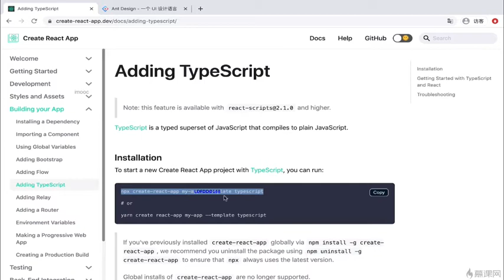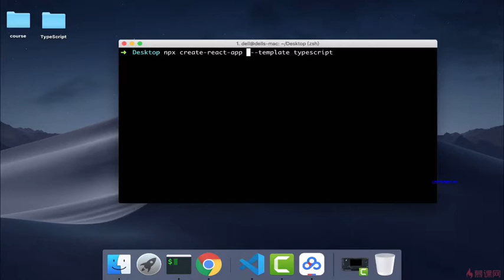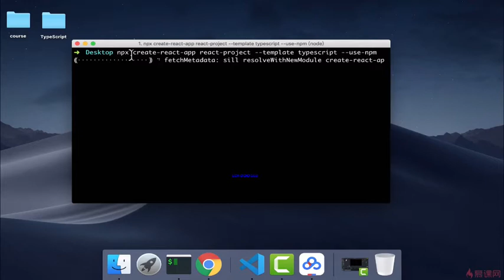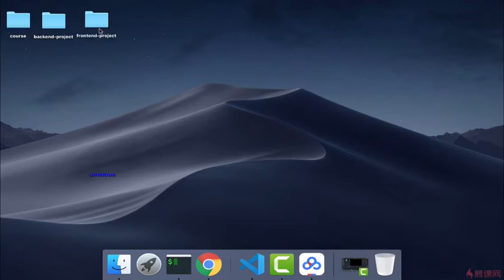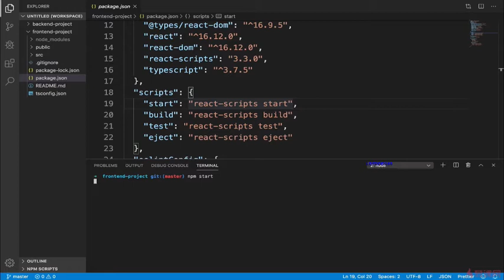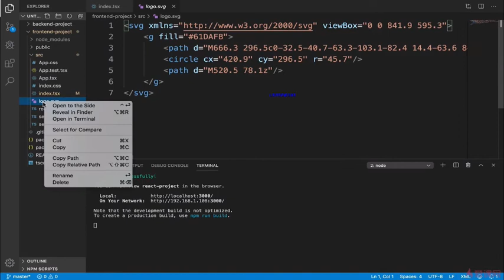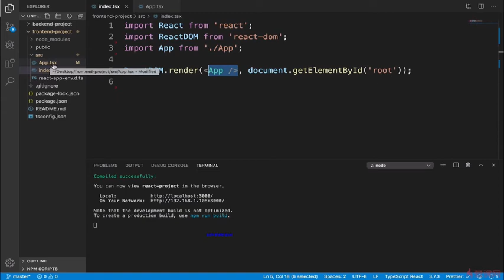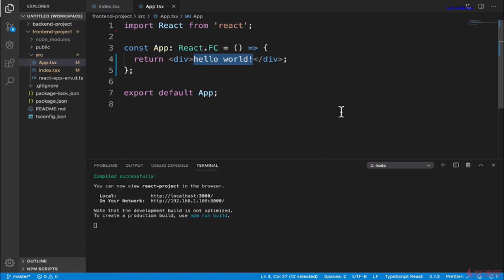8.1 初始化 React 项目｜使用 React 编写爬取数据的展示页面 ｜TypeScript 从系统入门到项目实战